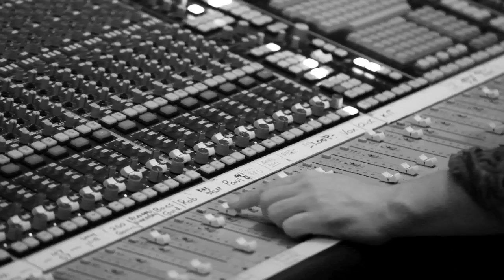161! TEASER & Gord Downie's Thoughts on the Music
Teaser for 161!, a short film inspired by The Tragically Hip's song 'Now For Plan A', starring Sarah Harmer. Behind the scenes studio footage is intermixed with Gord Downie's thoughts about the meaning behind the lyrics. 161! will launch as an installation art piece on June 8, 2013.

Directed by Max Montalvo. A Gabana Films production.